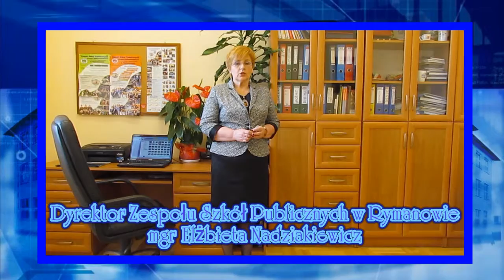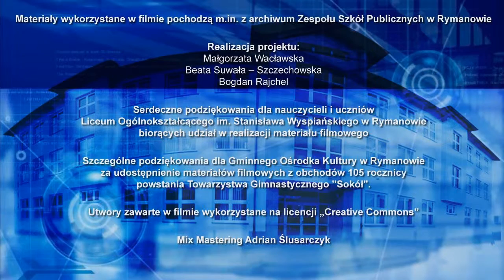Film promocyjny LO w Rymanowie